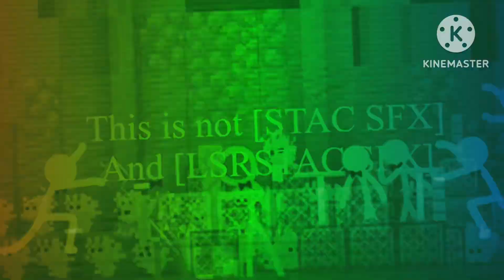MY REACTION THAT THE MINECRAFT MOVIE TRAILER HAS DROPPED AND….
THE NEW BETTLEJUICE BETTLEJUICE MOVIE CAME OUT TODAY

WOOOOOOOOO!